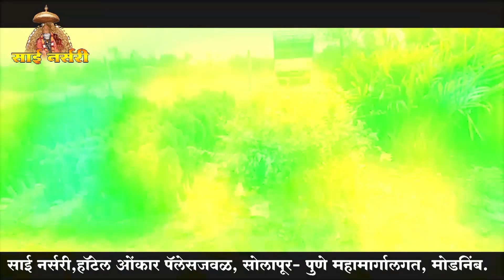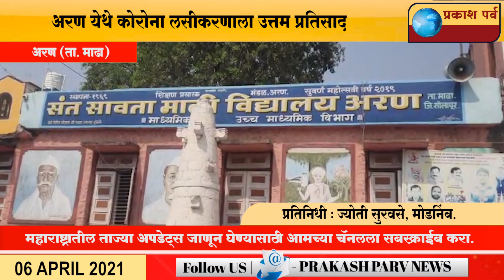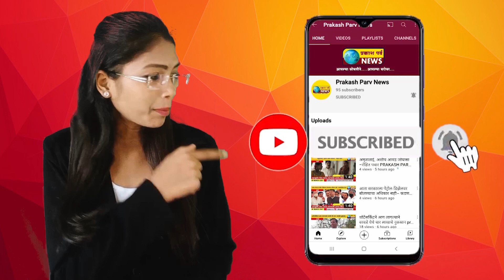अरण (ता. माढा) ! कोरोना लसीकरणाला उत्तम प्रतिसाद prakashparvnews प्रकाश पर्व न्यूज